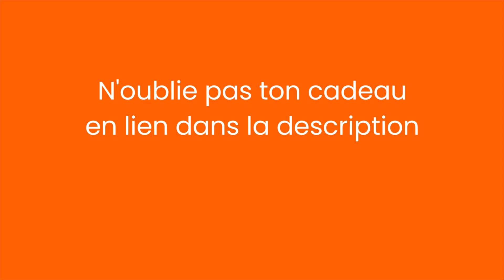Thaï Noodles Poulet Curry et Légumes - FACILES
Aujourd'hui on s'envole pour la Thaïlande avec cette recette de noodles au poulet, curry, carottes et champignons.
Une recette très facile à réaliser et qui vous fera directement voyager vers l'Asie.

Pour cette recette des Thaï Noodles vous aurez besoin de :
- 400 g de poulet
- 200 g de nouilles de riz
- 3 carottes
- des champignons
- 1 oignon
- huile de coco
- 1 c.à.c de pâte de curry
- 250 ml de lait de coco
- coriandre
- sel
- poivre

Nouvelle sur la chaîne ?

Coucou ! Je m'appelle Delphine, alias Finou, j'adore manger et cuisiner sans me prendre la tête, et aujourd'hui je vis au Mexique avec mon chéri @Dorian-Finou

Sur cette chaîne on parle de meal prep, de recettes faciles, de bien-être, de sport (mais surtout de bouffe 🙈)

Finou 👩‍🍳

Si tu as lu la description jusqu'ici, écrit : "J’ADOOOOORE MANGER !" en COMMENTAIRE 😄